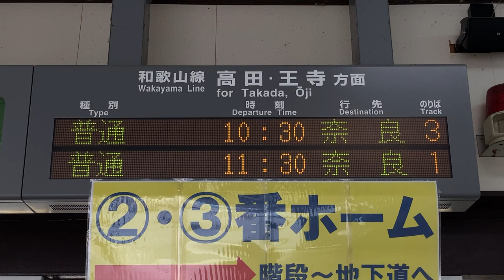JR西日本 五条駅 改札口 発車標(LED電光掲示板)